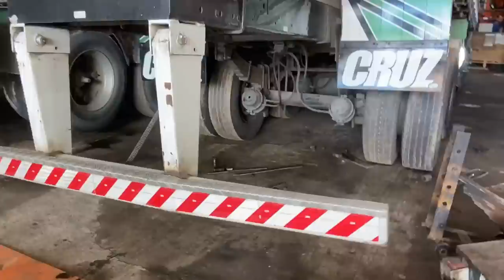FALARAM PRA MIM NÃO GRAVAR! E EU FIZ ISSO!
00:00-Indo trocar o pino de centro!
01:33-trocando e arrumando o molejo
03:27-FALARAM PRA MIM NÃO GRAVAR! E EU FIZ ISSO!
06:28-carro carregado e enlonado!